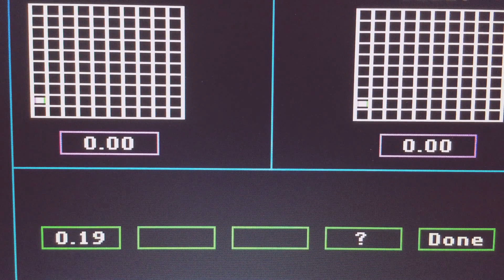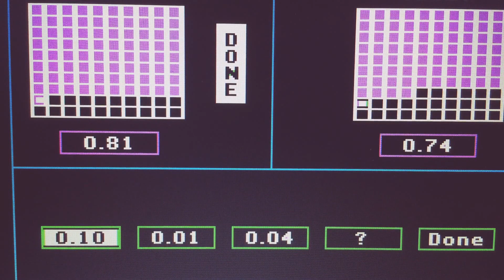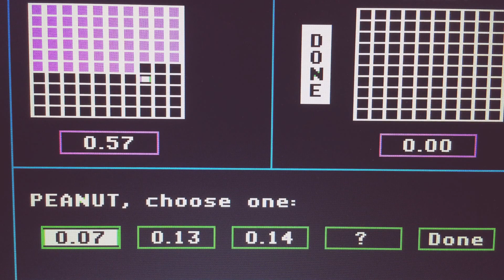Episode 4802 Decimal Duel Meter Game (Showcase Showdown) featuring teams Peanut Butter versus Jelly